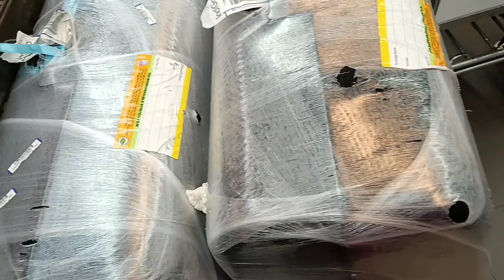অবশেষে কলকাতা থেকে করা শপিং গুলো আপনাদের সাথে শেয়ার করবো| এই প্রথম নিজের জন্য এত এত শপিং করলাম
Musician: @iksonmusic